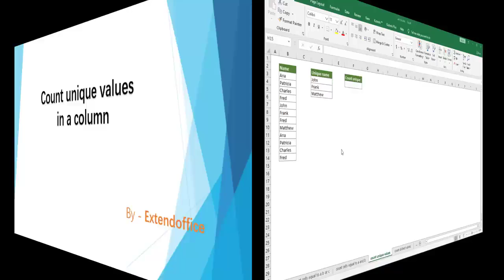How to count unique values in a column in Excel？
This video demonstrates the Count unique values utility of Kutools for Excel to help you quickly count all unique values (the values that appear in the list only once) in a list without remembering any formulas.